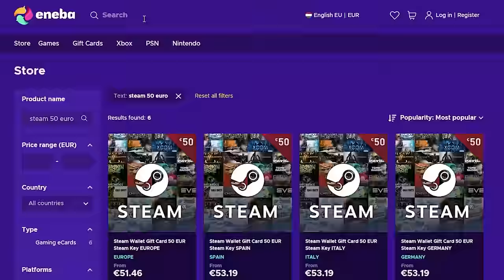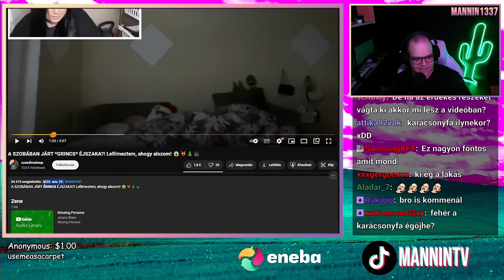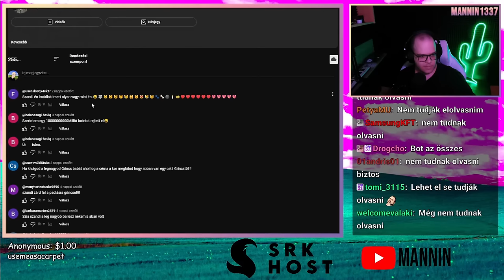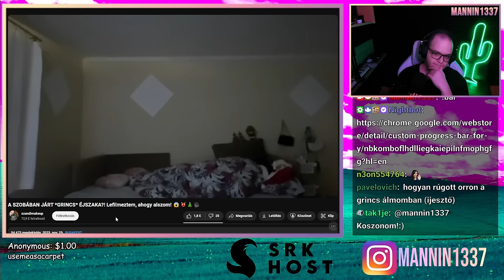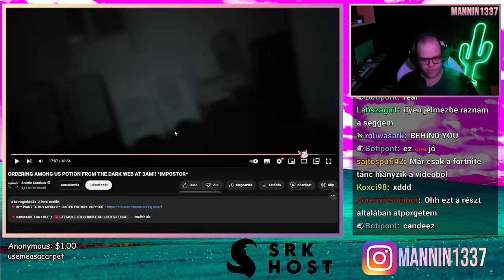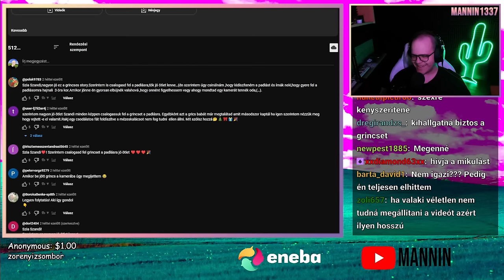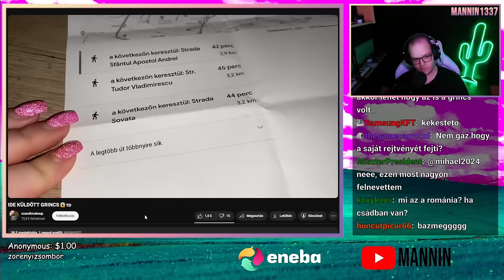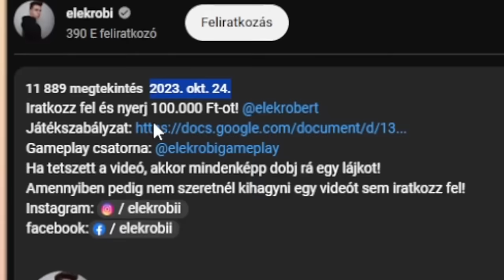ELLOPTA A FÁT A SUS 😳 ELEKROBI GRINCS 😨 *VESZÉLYES HAJNALI 3-KOR SKIBIDI CHALLANGE* 👺